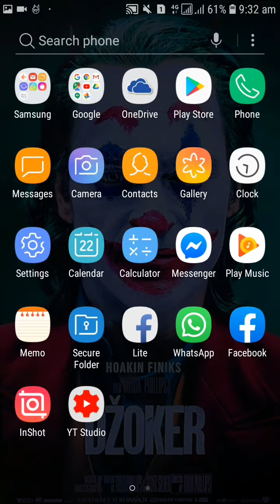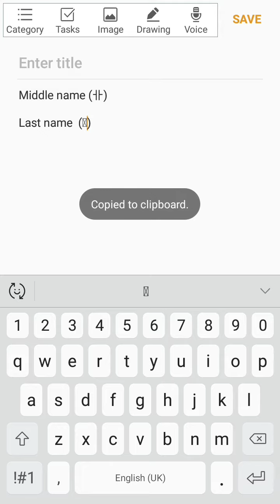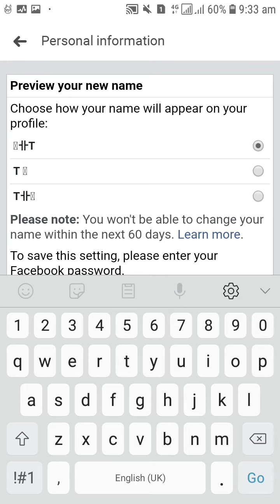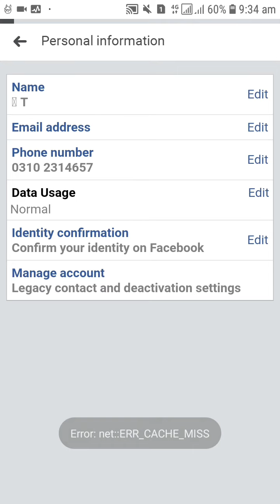HOW TO MAKE FACEBOOK SINGLE NAME ID NEW TRICK 2020 WITHOUT UPDATE NAME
ASSALAMU ALAIKUM FRIENDS UMEED KARTA HUN K AAP SUB LOG KHAIRIYAT SE HUNGE DOSTO HUM APNE VIDEOS PAR AAP LOGO K LIYE BUHOT MEHNAT KARTE HAIN BAS AAP LOGO SE SUPPORT KE UMEED HAIN INSHA ALLAH THANKS YOU SO MUCH ALL FRIENDS
HELLO FRIENDS HOW ARE YOU MY ALL BEST FRIENDS I HOPE YOU ALL HAPPY AND ENJOYING ALLAH BLESS YOU ALL
_____________________________________________THANKS YOU SO MUCH FOR SOPPORT ME _____________________________________________
copy symbols from here
Middle name (卝)

Last name  (ꧾ)